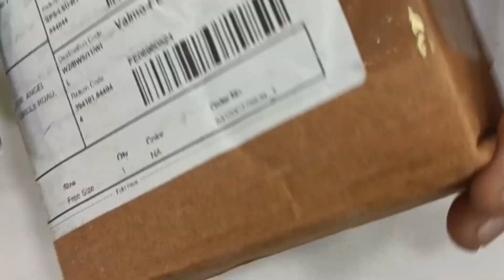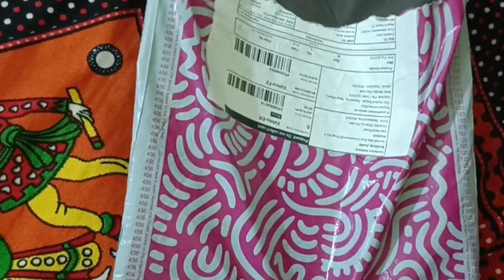मेरे पति को ऐसा कोनसा ताना मारा जो मुझे धन्यवाद बोला ओर रात को खाना में क्या बनाया Messho shopping